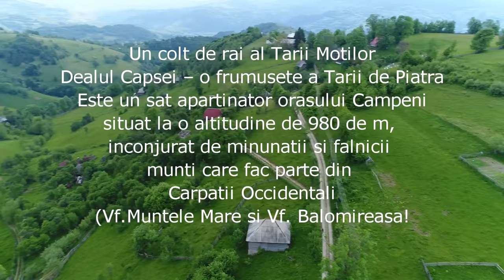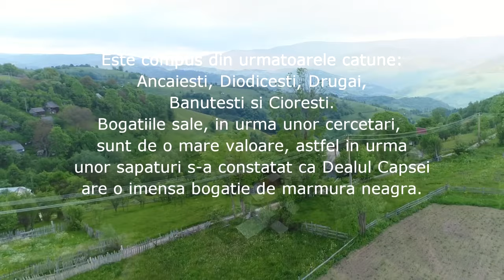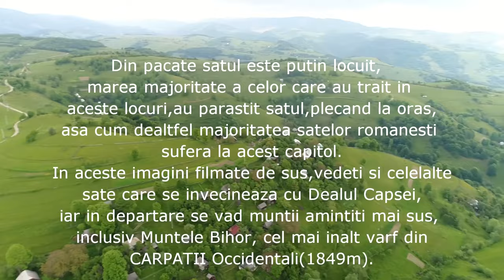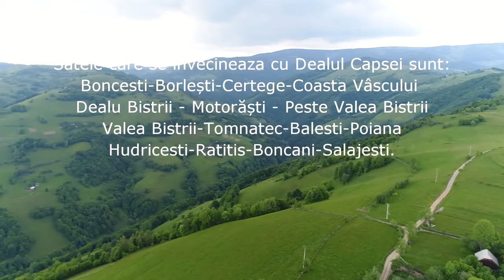Satul Dealul Capsei Un colt de rai al Tarii Motilor